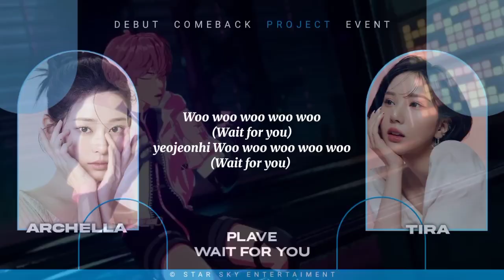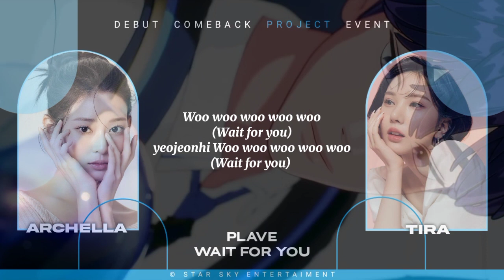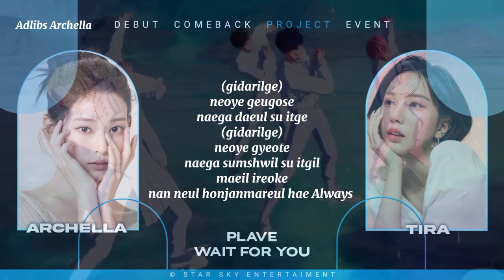𓊓 ࣭ ׄ 𝅦 'WAIT FOR YOU' - PLAVE • COVER • ARCHELLA & TIRA OF BELIEVIX • PROJECT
𓊓 ࣭ ׄ 𝅦 SSE PRESENT  🎼

hope all of you enjoy our performance 💙✨

 ⱺׄ᭝ MEMBER ⱺׄ᭝

{🌺} Archella As Minju
{🌺} Tira As Eunha

credits  to  artists
ⱺׄ᭝ mixing  audio  bb : Archella
ⱺׄ᭝ ccl  by  Exieanne Yu
ⱺׄ᭝ background  vocal  Archella & Tira
ⱺׄ᭝ art team by Lavender

𖥻 ִ ۫  use  earphone  for  better  experience